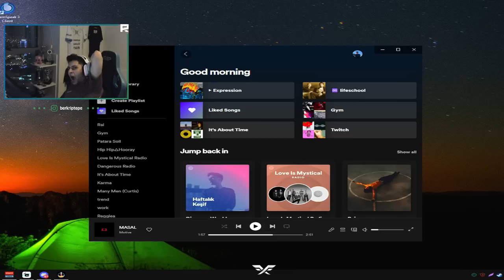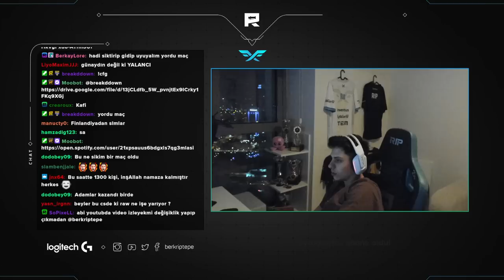Berk Rip Tepe - BEKLENEN UZUN CSGO VİDEOSU GELDİ !